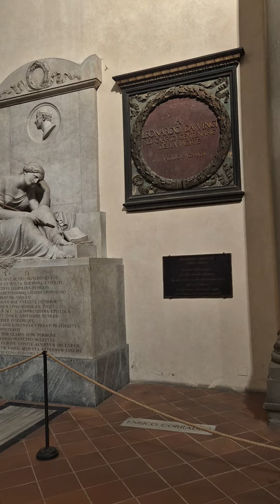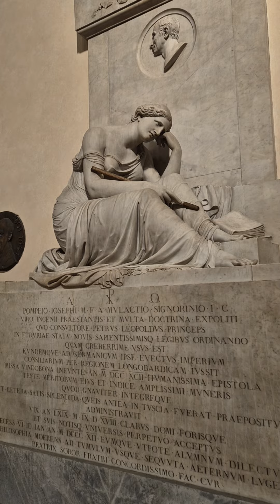Basilica of Santa Croce Florence - with tomb Michelangelo Buonarroti